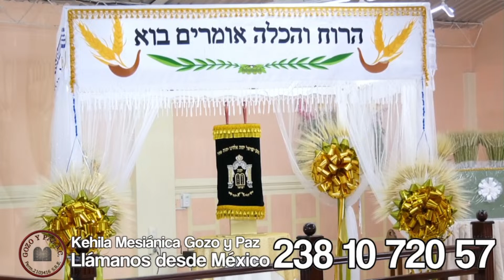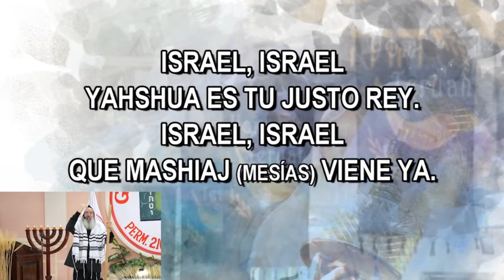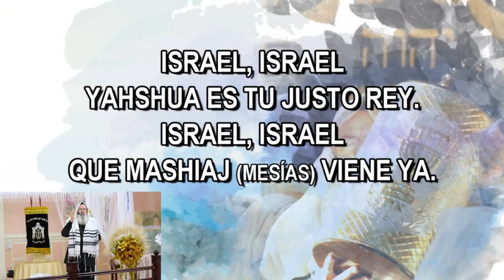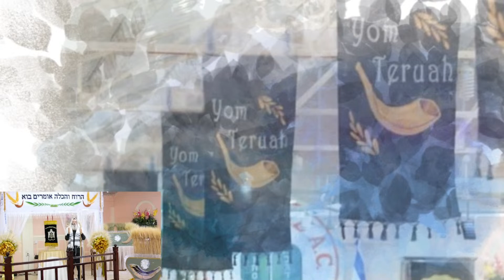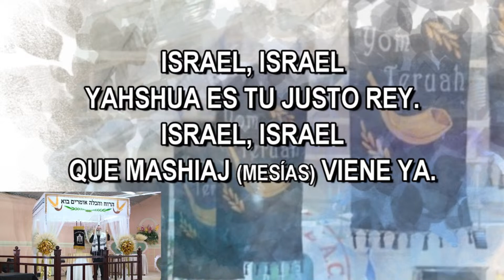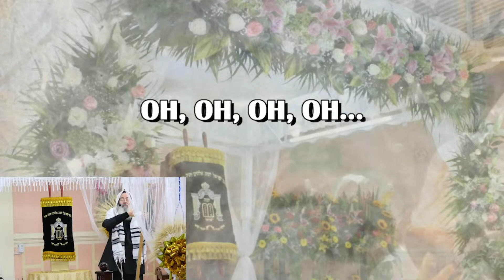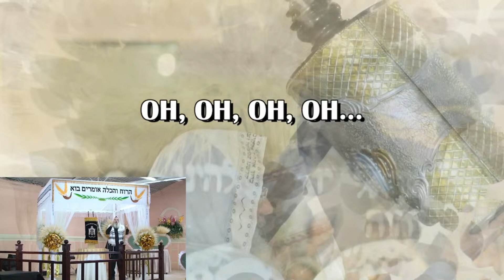🔴Shalom132: INICIO DE LA GRAN FIESTA DE YOM TERUAH 2022 por el Roeh Dr. Javier Palacios Celorio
Comenzamos las grandes fiestas de nuestro Elohim! La primer fiesta Yom Teruah, conocida como el la fiesta de las trompetas es el día de alarma el día en que será el Natzal! preparemos nuestras almas para esta preciosa convocación!!